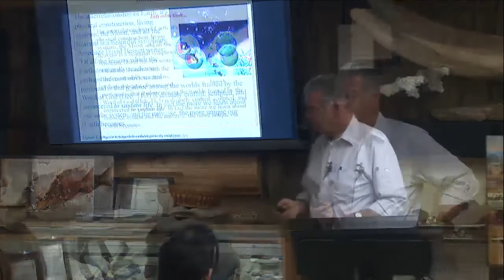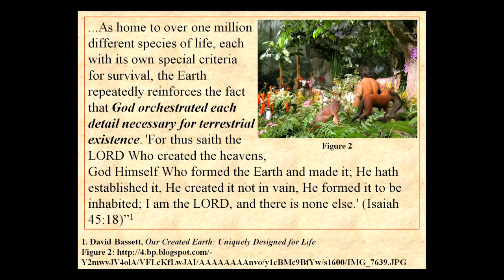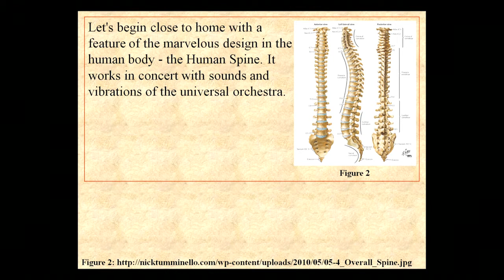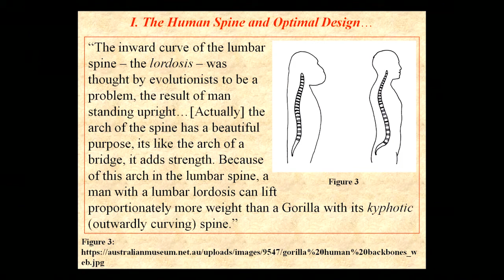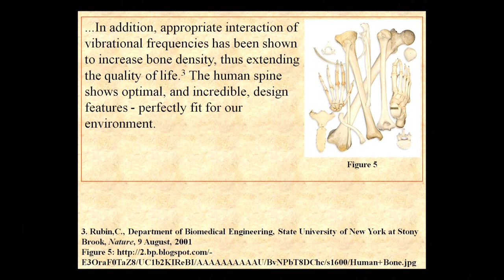Beauty In Creation: Earth and Sky - The Earth was Created to be Inhabited!